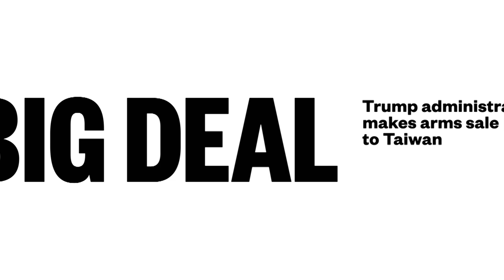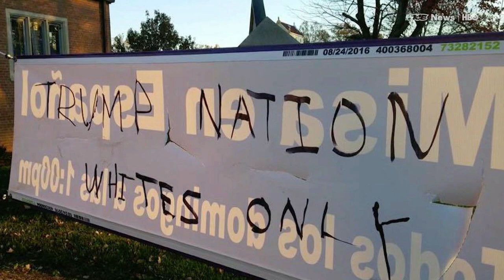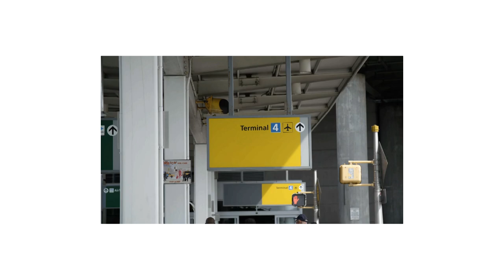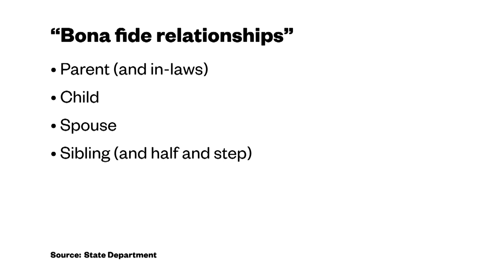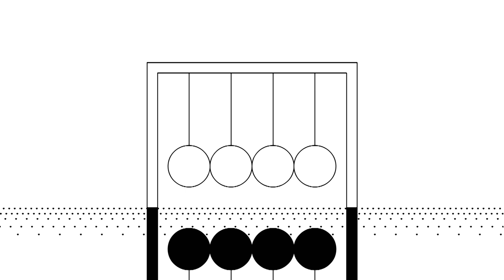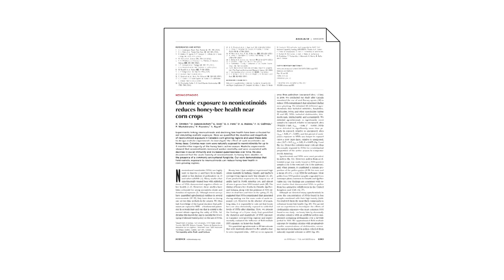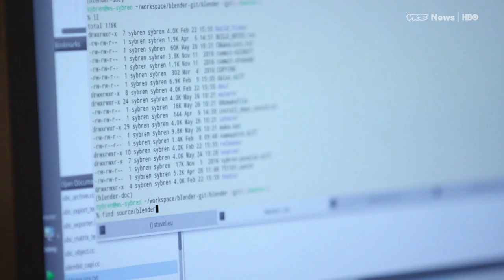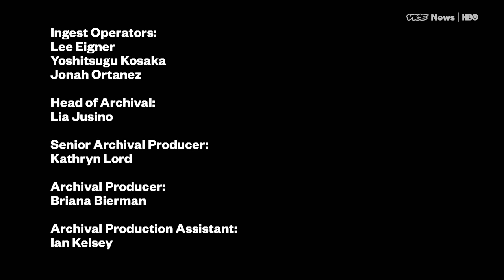ISIS Hideout in Mosul & Travel Ban 2.0: VICE News Tonight Full Episode (HBO)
This is the June 29, 2017, FULL EPISODE of VICE News Tonight on HBO.

VICE reports on The Mosul offensive as Iraqi troops close in on ISIS's final stronghold in the country. Plus, a look at the confusion and uncertainty around the Supreme Court's travel ban exemption.